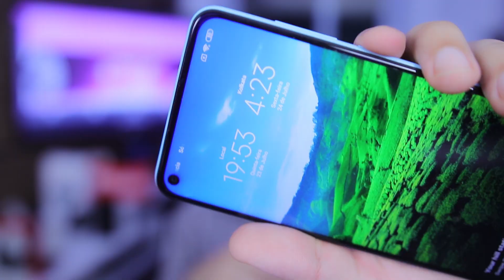5 Prós e 5 Contras | Xiaomi Redmi NOTE 9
INFELIZMENTE, tive  problemas no áudio :*(
Espero que consigam assistir pq o conteúdo é mto bom! RIFA ATIVA SAMSUNG GALAXY M31 COM GARANTIA
Opções para comprar o Redmi Note 9 no Brasil (todos em até 10x sem juros):
Na cor branca, com 3 GB de RAM e 64 GB de armazenamento: a partir de R$ 1.509
Na cor branca, com 4 GB de RAM e 128 GB de armazenamento: a partir de R$ 1.647
Na cor cinza, com 3 GB de RAM e 64 GB de armazenamento: a partir de R$ 1.449
Na cor cinza, com 4 GB de RAM e 128 GB de armazenamento: a partir de R$ 1.648
Na cor verde, com 3 GB de RAM e 64 GB de armazenamento: a partir de R$ 1.529
Na cor verde, com 4 GB de RAM e 128 GB de armazenamento: a partir de R$ 1.610
Opções para comprar o Redmi Note 9 Pro no Brasil (todos em até 10x sem juros):
Na cor cinza, com 6 GB de RAM e 128 GB de armazenamento: a partir de R$ 2.300
Na cor verde, com 6 GB de RAM e 128 GB de armazenamento: a partir de R$ 2.350
Na cor branca, com 6 GB de RAM e 128 GB de armazenamento: a partir de R$ 2.350
GRUPOS GT ONLIVES.